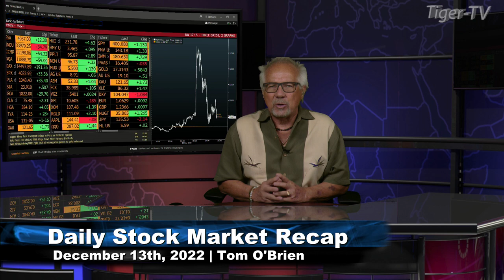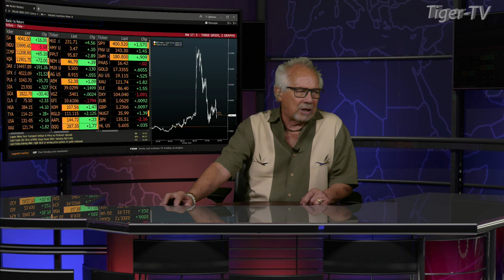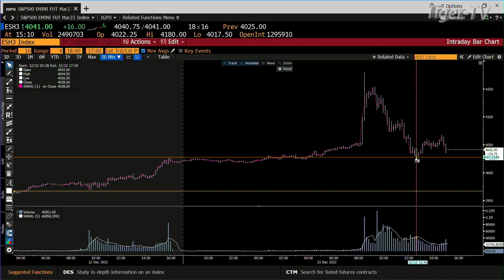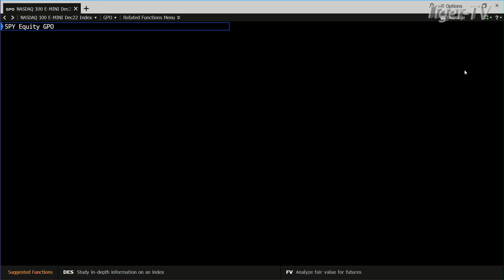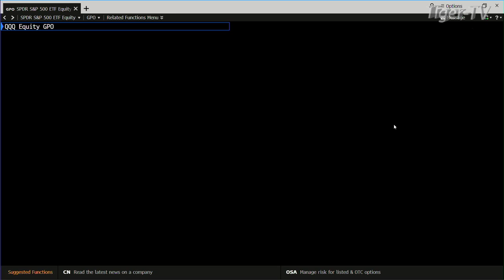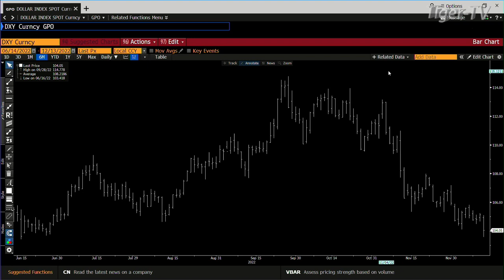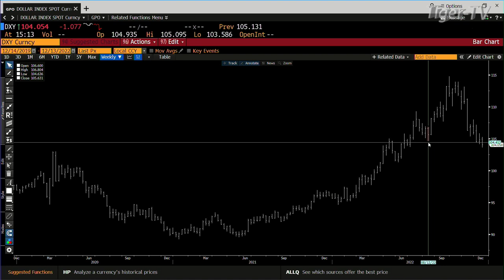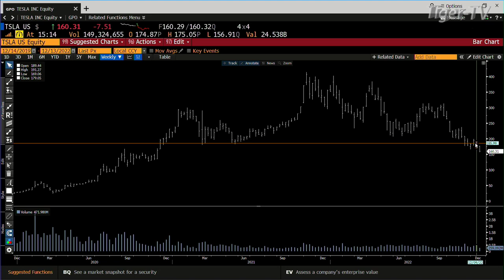December 13th, Daily Market Recap - 2022